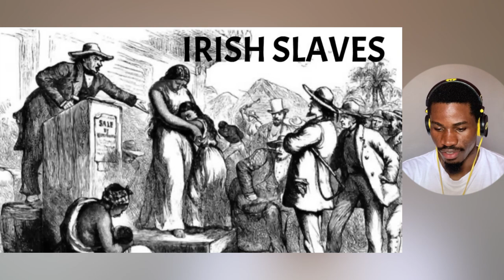TRUTH about the Irish First slaves brought to the America's Forgotten History REACTION !!!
"Music is a way to express yourself, keep you
company while you're alone, and always give
you something to do."
any of my uploads for whatever reason, please
YouTube by sending me a private message or
cooperate and take it down!

Original video link: